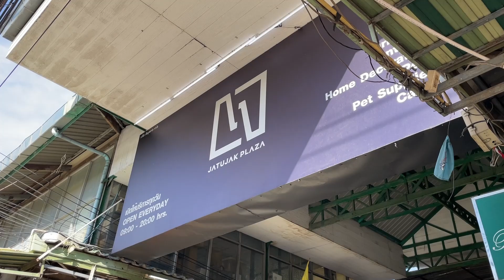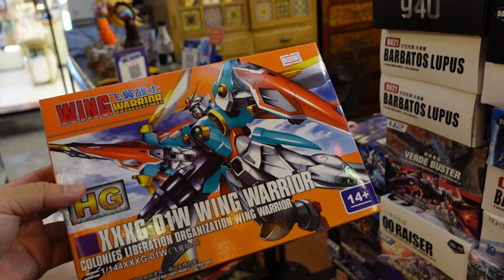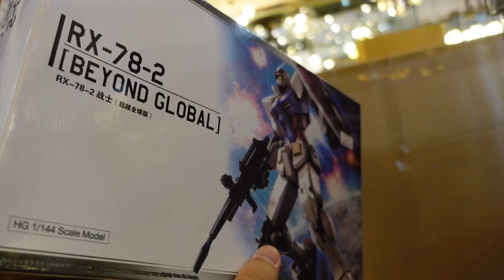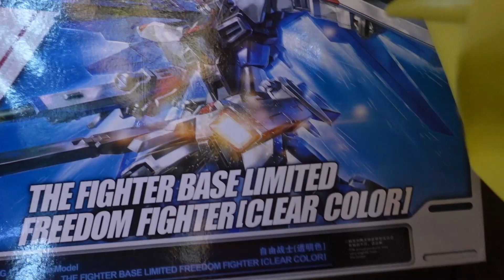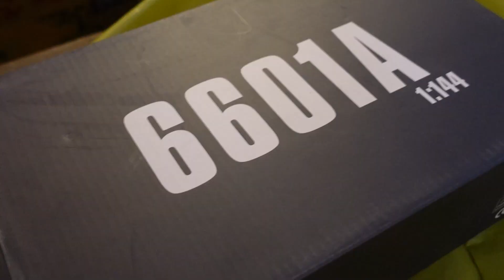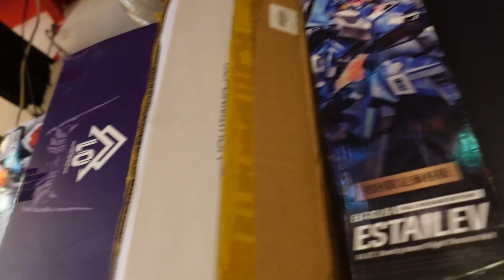[ EP. 38 ] ร้านของเล่นลับ จตุจักรพลาซ่า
ร้านลึกลับ อยู่ในดงของแต่งบ้าน ตลาด จตุจักรพลาซ่า โซนC ซอย1
เดินเข้ามาทาง JJ Mall ได้เลย อยู่ในร้านขายของแต่งบ้าน
ขายทุกวัน แต่เจ้าของจะตั้งร้านของเล่น เสาร์-อาทิตย์ นะครับ
ราคาเป็นมิตร(ภาพ)